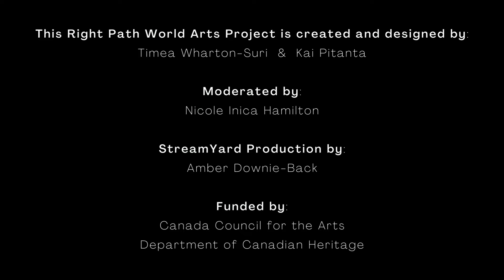AMANI Project Interview - Gordon Shadrach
The AMANI Project interviews profile 11 trailblazers in Canadian arts and education. Moderated by Nicole Inica Hamilton, these interviews capture key insights from some amazing Canadian pioneers.

Born and raised in Brampton, Ontario in 1966, portrait artist Gordon Shadrach has lived in Toronto for over 25 years and now works from photographs at his in-home studio in the city’s east end. He received his Bachelor of Design (in Material Art & Design) from the Ontario College of Art & Design (OCAD) University and has a Master of Science in Education from Niagara University.  Painting in oil on wood or canvas since 2013, Gordon returned to his original field of study in 2020 by exhibiting textile-based installation pieces. Exhibiting in solo and group art shows in Canada and the United States, Gordon’s painting “In Conversation” was included in a spring 2018 exhibit developed by the Royal Ontario Museum, “Here We Are Here: Black Canadian Contemporary Art.” In the summer of 2018 the exhibit went on tour, was presented at the Montreal Museum of Fine Arts, and opened at the Art Gallery of Nova Scotia in June of 2019.

Gordon’s work has also been exhibited at commercial art fair Art Toronto, Toronto cultural centres Black Artists Network and Dialogue (BAND) and the Nia Centre for the Arts, and at public institutions Agnes Etherington Arts Centre and the Department of Canadian Heritage. The Art of Gallery of Hamilton recently purchased his painting “Trade” for their permanent collection. Currently, Gordon is represented by the United Contemporary Gallery in Toronto.

Presenting insightful artist talks—in addition to his portraits and installation work—Gordon has appeared as a panelist on TVO’s The Agenda “Reinventing the Museum” and CBC Radio’s Metro Morning “Group of Seven Out, Underrepresented Artists In at the AGO.”

Active in Toronto’s artist community, Gordon is a creative consultant for the Left of Centre artist incubation project with the Nia Centre for the Arts. He also works with Dr. Elizabeth (Dori) Tunstall, Dean of Design at OCADU, as a member of the team developing and implementing the Black Youth Design Initiative (BYDI) which aims to engage Black youth by decolonizing design and addressing the systemic anti-Black racism that impedes Black communities from pursuing education in design.